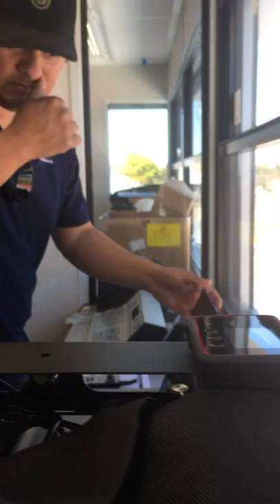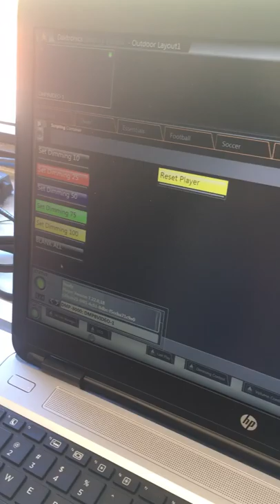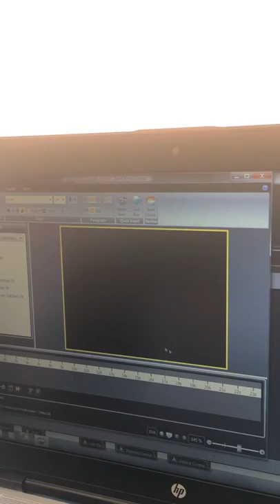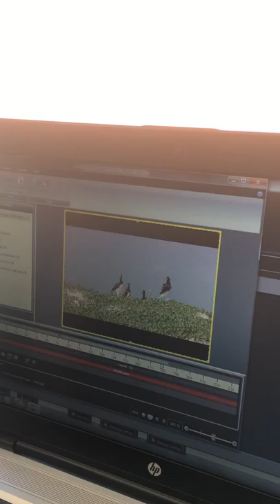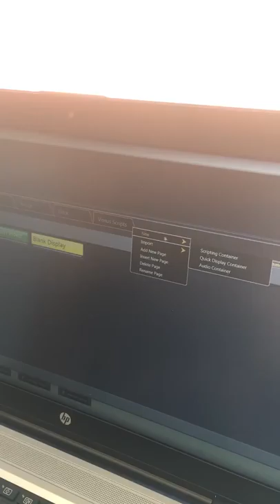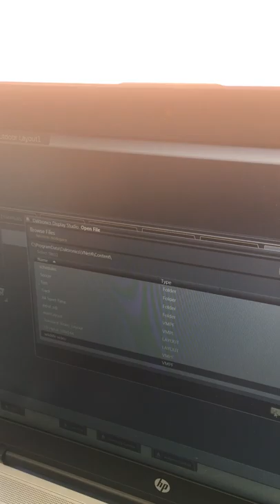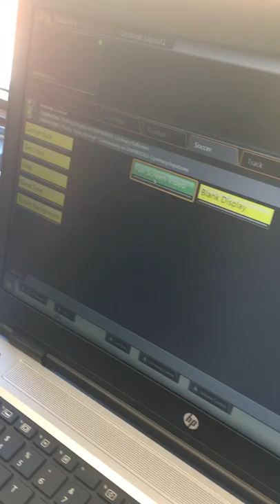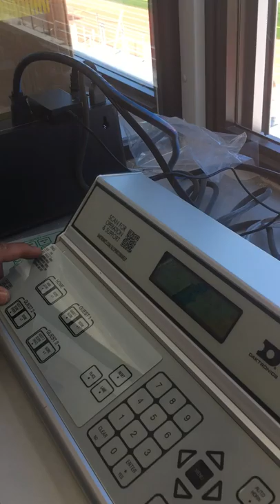Video 3 Laptop Controls Video Board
• Display Studio Software
• Status-Green light vs red light
• Confidence monitor-what is going out to the board
• Creating tabs and buttons and pages
• Load new files-Content Studio (pencil icon)
• Content folder
• Live video feed (coming)
• Track timing software (coming)
• Track hardware set-up (more to follow)
• Track code for Console All Sport 5000